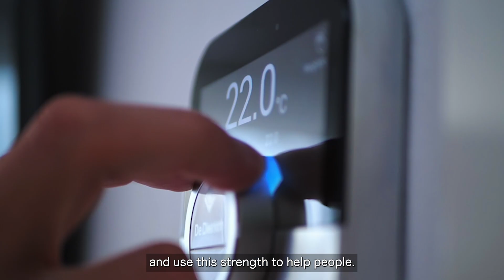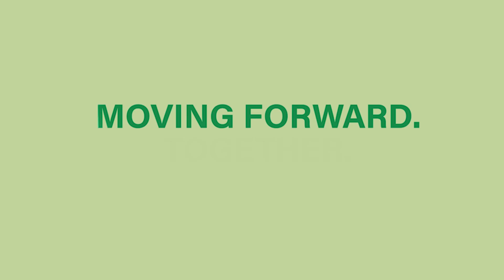Moving Forward. Together.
Moving our country forward together, a positive programme of new ideas and action, that's the message we'll be taking into every community around this country in the next few weeks.